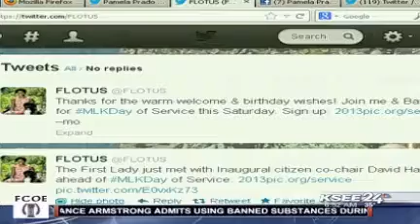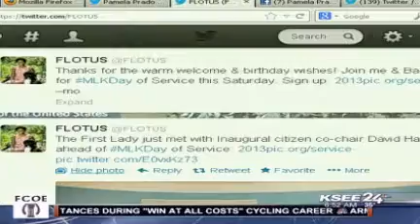What's Trending with Social Media Correspondent Pamela Prado: Lance Armstrong, FLOTUS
The social media world is buzzing over Lance Armstrong's admission he used doping during his cycling career. Also, FLOTUS (First Lady of the United States) has a Twitter page. It's different than @MichelleObama. @FLOTUS is managed by staff at the White House. Pamela Prado is a news anchor/social media correspondent for KSEE 24 (NBC) in Fresno, California. She keeps you up to speed with What's Trending every half hour on KSEE Sunrise from 5-7AM and anchors the KSEE 24 News at Noon.
Feel free to send her your suggestions for great viral videos.